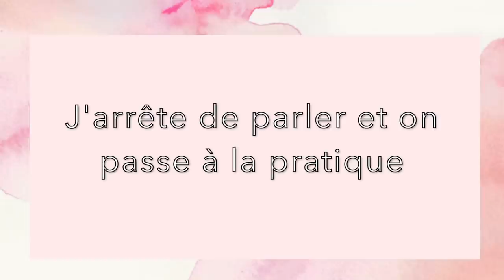Rallongement à la fibre de verre l Formation ongulaire à distance l Yournails International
Dans cette vidéo je vous montre comment utiliser de la fibre de verre afin de rallonger vos ongles sans capsules, ni chablons, pour qu'ils soient ultra fins et hyper résistants. C'était mon premier essai donc soyez indulgentes quand à la technique que je vais paufiner dans les prochains temps ;)

Si vous souhaitez nous rejoindre dans une formation vous pourrez apprendre à poser des faux ongles, capsules, réaliser des rallongement en gel sur chablon, uv et led, appliquer du vernis semi permanent sur ongles naturels ou sur une pose gel. Réaliser des nail art faciles ou originaux (effet chrome, effet babyboomer, effet marbre, arabesques, one stroke, effet léopard, aquarelle, dessin disney...), apprendre à faire des amandes russes, des edges, des stilletos... à travers des formations d'ongles ultra complètes. Et surtout vous gagnerez en confiance en vous et en liberté.

MUSIQUE
LES PLUS DE MES FORMATIONS:
DES QUESTIONS?